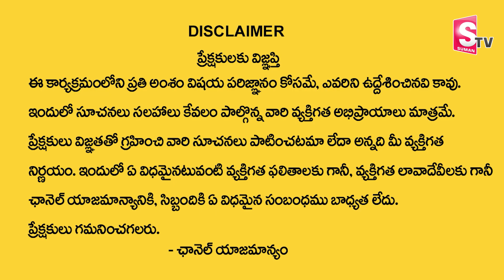Vrischika Rashi Phalalu October 2023 | Scorpio Horoscope 2023 October